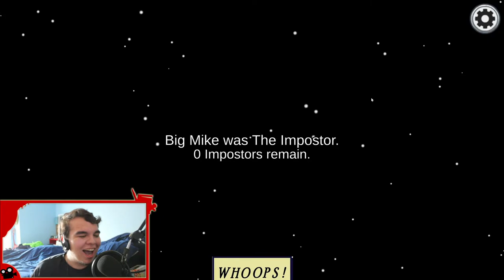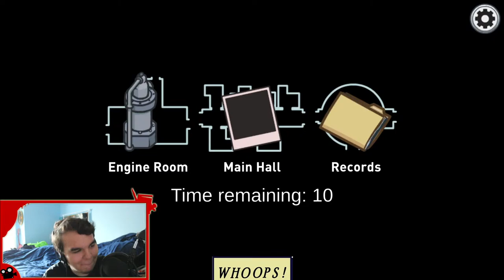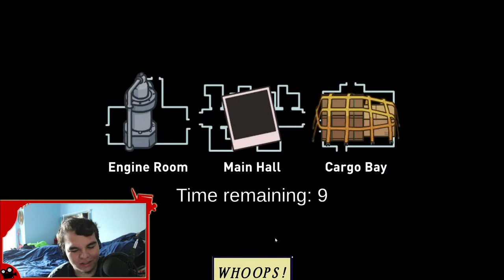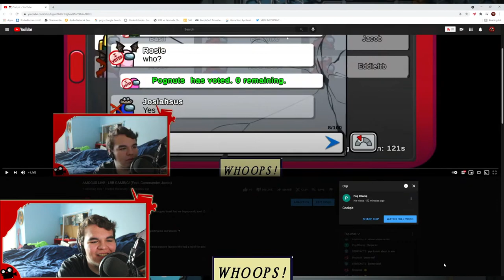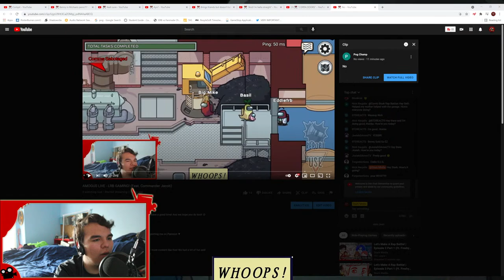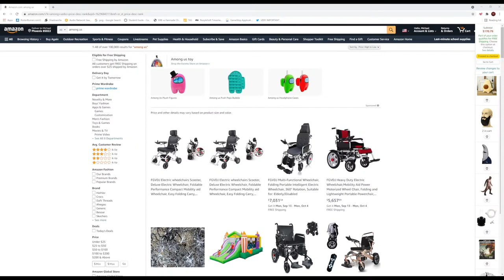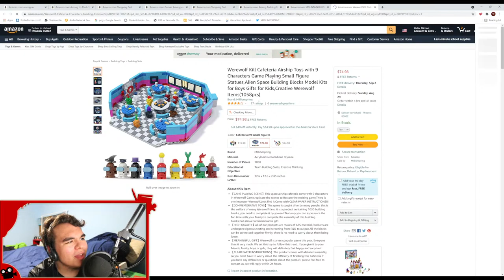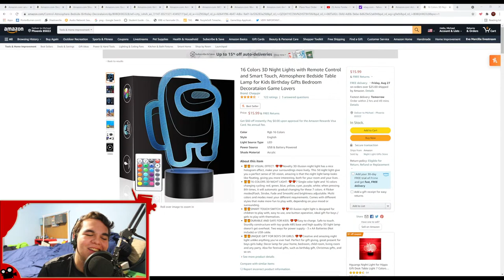AMOGUS LIVE - LRB GAMING! (Feat. JosiahGamesTV, EddieFRB, Seth, CJ, Snakebite126, Rosie, & Others!)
We're just here to play some funny amogus and have a good time! And we hope you do too!! :D

Thumbnail made by the homie Commander Jacob, and the border around my camera was created by my man Mick!

Shoutout to the homie PSYTUBE!

We had a lot of fun and definitely plan to do more!